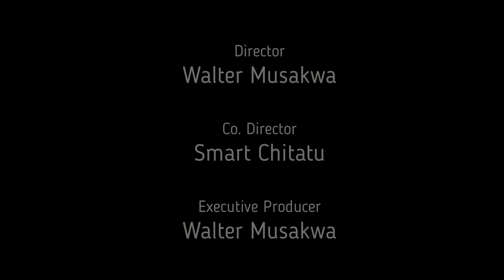Angelica Mutize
Meet Angelica Mutize our Maximum Cricket Academy right-handed batsman